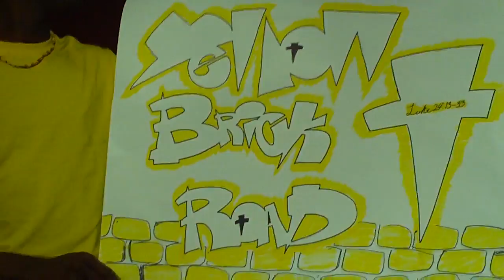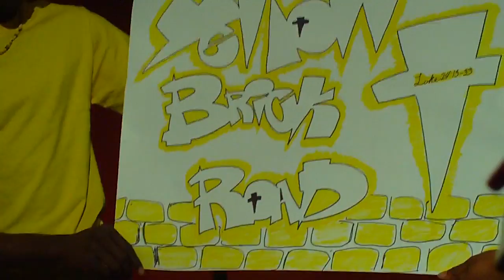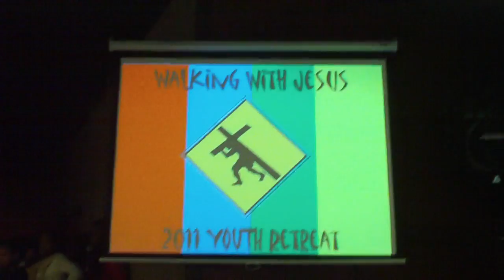2011 YOUTH RETREAT {JOY SQUAD}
EXTRAVAGANZA!